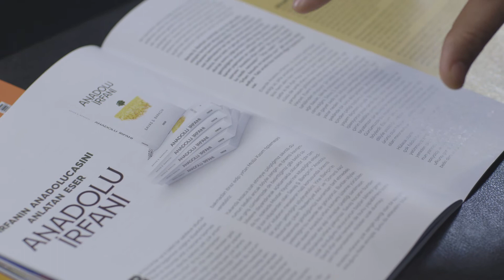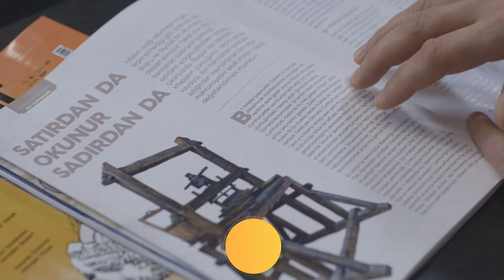Mostar Dergisi -4 | Ocak 2021 | Dergi Mutfağından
Mostar Dergisi Yayın Yönetmeni Ali Sözer, dergimizin Ocak 2021 sayısının içeriklerini okuyucularımıza tanıtıyor.